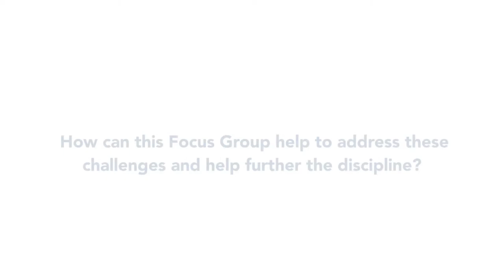ITU INTERVIEWS: Ridha Hamila, Qatar University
Interview with Ridha Hamila on Machine Learning for 5G and beyond